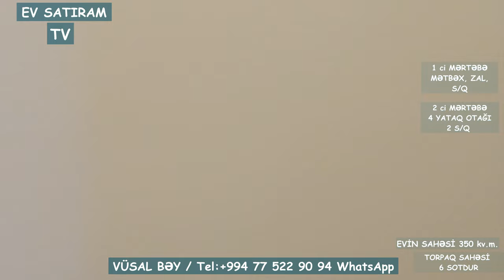NOVXANIDA, "MARİANA TRENCH" ə YAXIN EV SATILIR /Недвижимость/ EV SATIRAM TV/ bag evleri /ev satışı